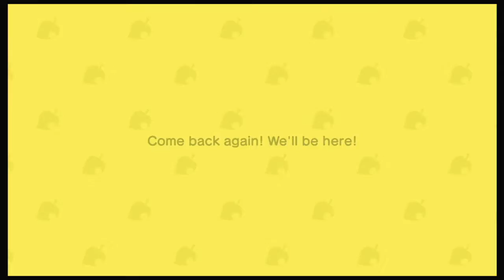15 donations for blathers & villager hunt! Acorn Cove Day 3- Animal crossing New Horizons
villager hunt slightly gone wrong we didn't find any goodies more villager hunting hopefully next episode!